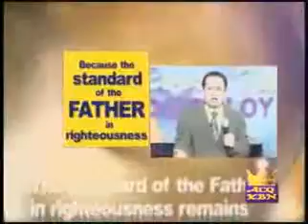Pastor Apollo Quiboloy: The Son of God?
Matthew 24 v5  "For many shall come in my name, saying, I am Christ; and shall deceive many."